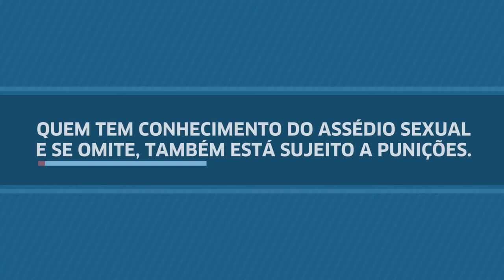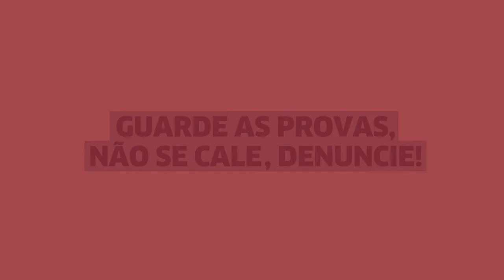O que pode acontecer com quem comete assédio sexual no ambiente de trabalho?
Você sabe o que pode acontecer com quem comete assédio sexual no ambiente de trabalho?

Confira no 4º vídeo produzido pelo Ministério Público do Trabalho e pela Organização Internacional do Trabalho para dar vida à cartilha “Assédio Sexual no Trabalho – Perguntas e Respostas”, que traz orientações e informações detalhadas sobre como identificar e denunciar a conduta, além de explicar as responsabilidades e consequências para trabalhadores(as) e empregadores(as) nessas situações.

O assédio sexual viola as normas das relações de trabalho e os direitos fundamentais dos trabalhadores e trabalhadoras e deve ser denunciado.